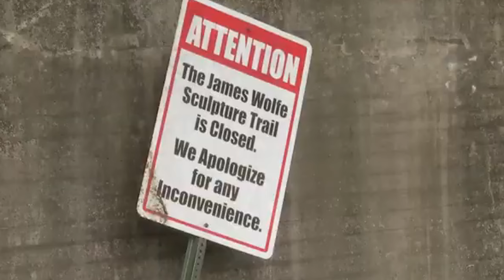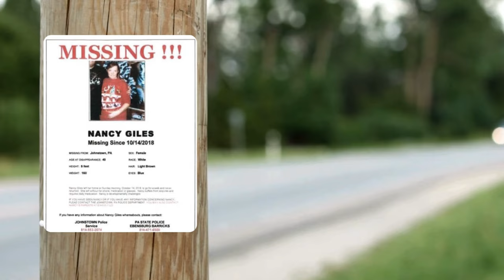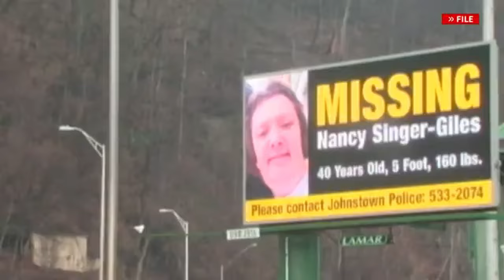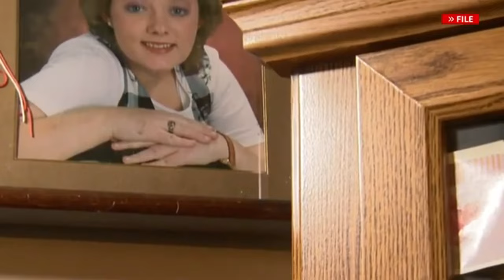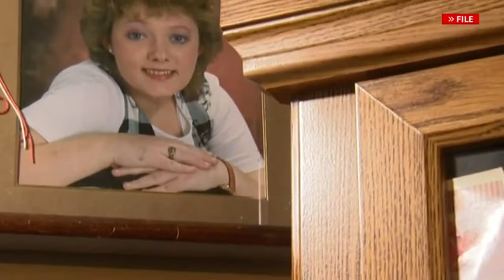The Shocking Transformation: Missing Person To Murder Mystery Of Brian Giles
This chilling story begins in a quiet Pennsylvania town with the sudden disappearance of devoted mother and wife, Nancy Giles. What started as a missing person case soon turned into a shocking murder mystery, as investigators uncovered dark secrets, hidden motives, and tragic losses. Follow us as we explore the twists and turns in the case of Brian Giles, a man whose need for control allegedly led to the deaths of two women. The revelations from this case serve as a haunting reminder of how some secrets can’t stay buried.

Join us as we dive deep into the evidence, the heartbreaking discoveries, and the search for justice that gripped an entire community. If you’re captivated by mysteries and real-life crime stories, this case is one you won’t want to miss.